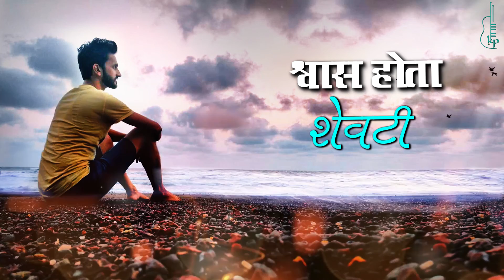Tu Dilele Prem | तू दिलेले प्रेम | Ketan Patwardhan | New Marathi Song | Sad Song | Aniket Damle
Tu Dilele Prem | तू दिलेले प्रेम | Ketan Patwardhan | Aniket damle | Marathi Sad Song | Ghazal

शब्द, संगीत आणि स्वर:
केतन पटवर्धन

संगीत संयोजन:
अनिकेत दामले

VFX By : Vishal Karia